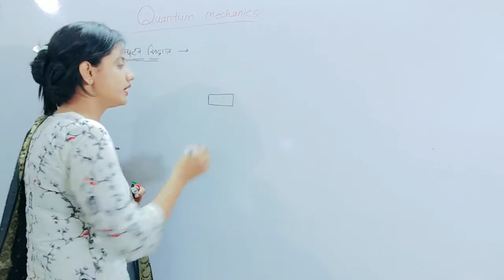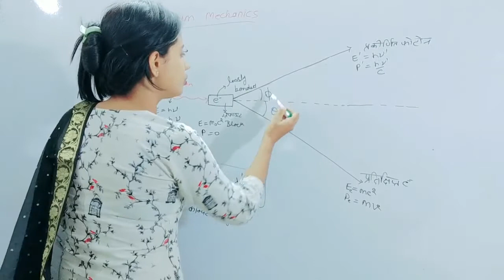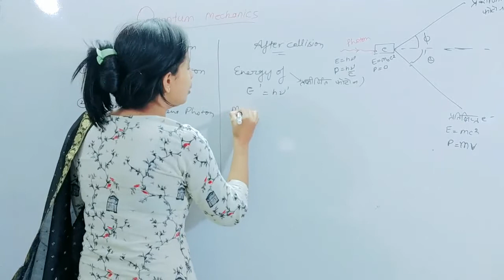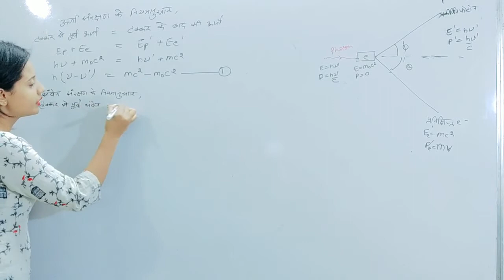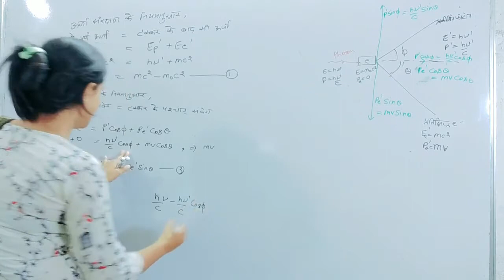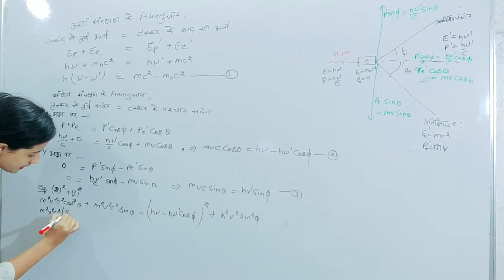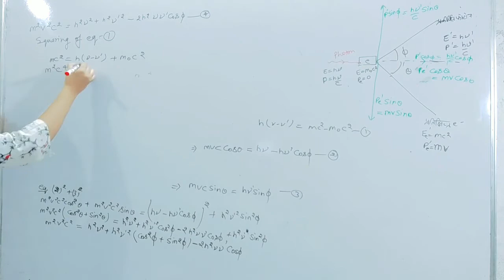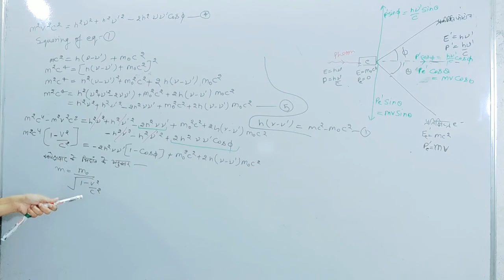Quntum chemistry 3rd year physical chemistry unit-1 (lecture-5)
compton effect...